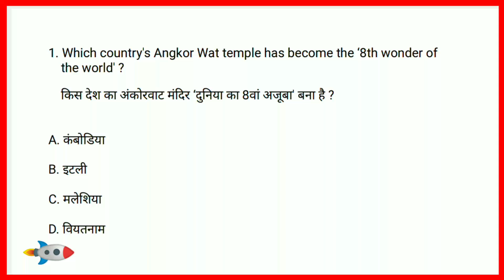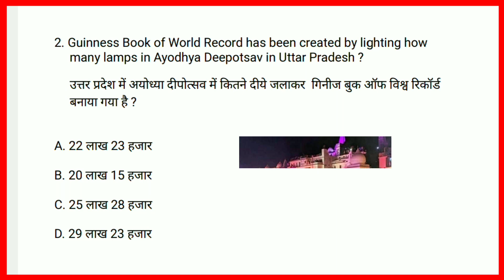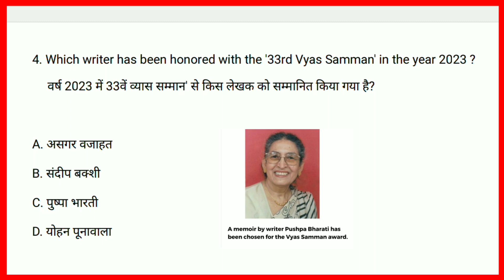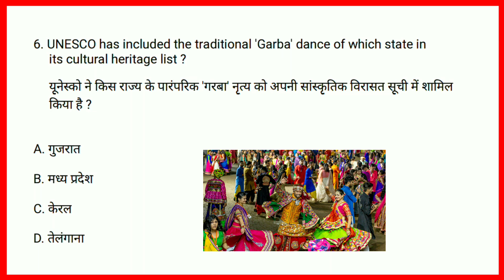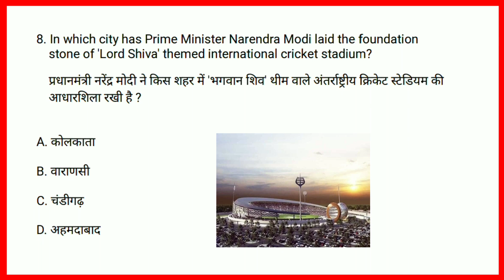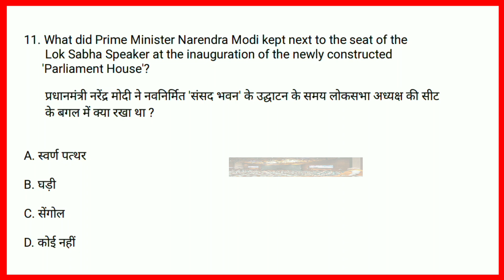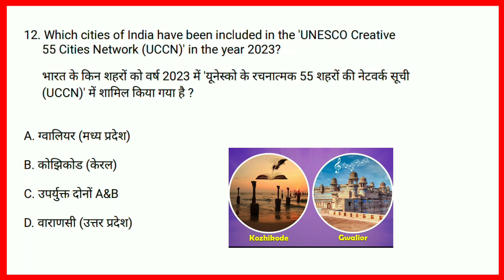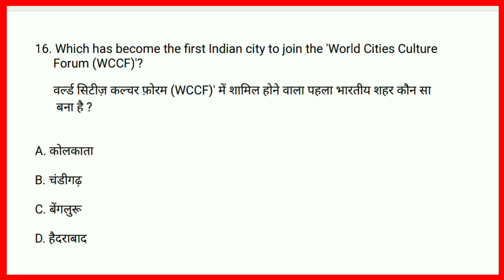Art and Culture 2023 Current Affairs | कला और संस्कृति| Indian Art and Culture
Art and Culture 2023 Current Affairs | कला और संस्कृति | Indian Art and Culture | Static Gk Trick

Art & Culture Current Affairs 2023 | Jan 2023 to Sep 2023 | Current Affairs 2023

Art & Culture Current Affairs 2023 | Art & Culture 2023 | Top MCQs | Current Affairs 2023 |

Art and Culture Current Affairs 2023 | Art and Culture 2023 | Art and Culture Of India

Art & Culture | कला एवं संस्कृति | SSC GD GK GS Classes By Pawan Moral

25) REET Online Classes 2023 | Rajasthan Art and Culture | Teaching Exam | VJ Education

up police

Topic cover in this vedio 👇

Gk 2024
Gk Question trick wala

Art and culture current affairs 2023
art and culture by naveen sir
art and culture for ssc cgl
art and culture by rajveer sir
art and culture of india marathon
art and culture of india by assam competitive exam
art and culture of india in hindi
art and culture of india for upsc
Art and culture for ssc mts 2023
art and culture for ssc mts
art and culture for ssc stenographer
art and culture for ssc chsl
art and culture for ssc cgl crazy gk tricks
art and culture for ssc cpo
art and culture for ssc chsl 2023
art and culture for ssc gd
art and culture for ssc gd by rojgar with ankit
current affairs art and culture 2023
current affairs art and culture 2022
current affairs november month 2023
art and culture mcqs
current affairs 2023 art and culture
2023 art culture current affairs
2022 art and culture current affairs
Indian art and culture gk by khan sir
art and culture mcqs questions and answers
current affairs 2022 of arts and culture
art and culture gk
UNESCO site in india
8th wonder of the world